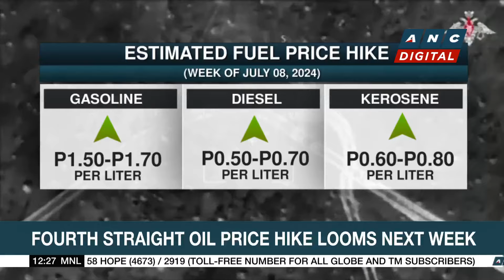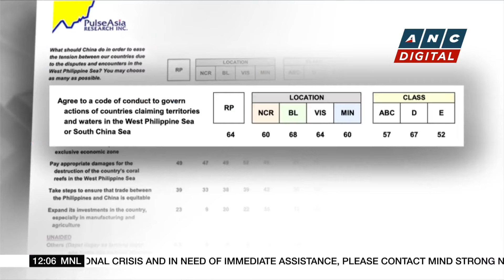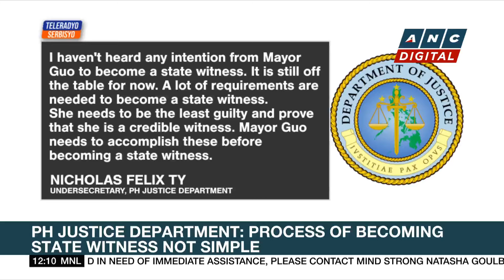Fourth straight oil price hike looms next week | ANC